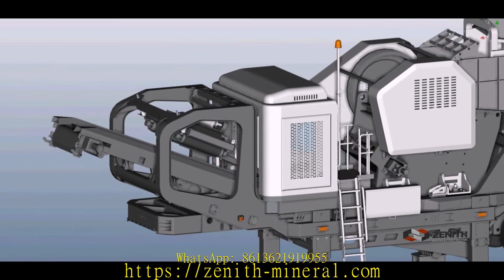crushing and screening germany